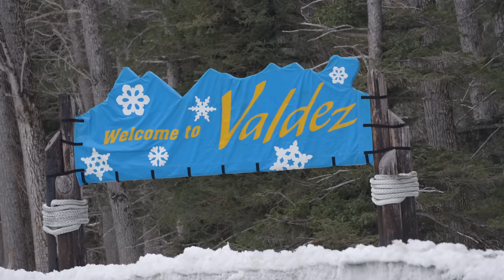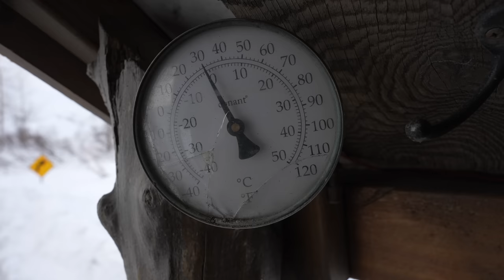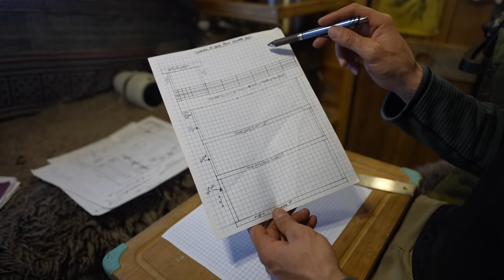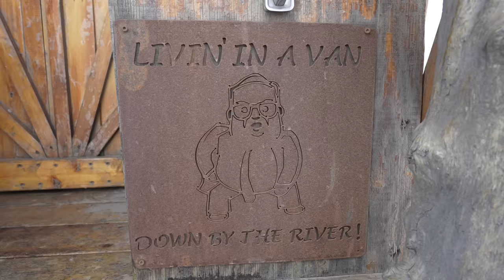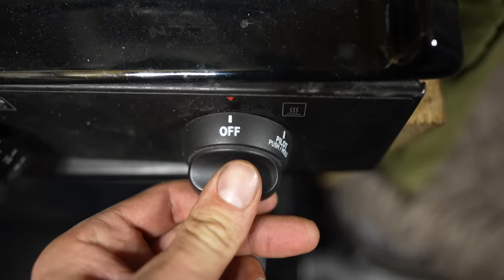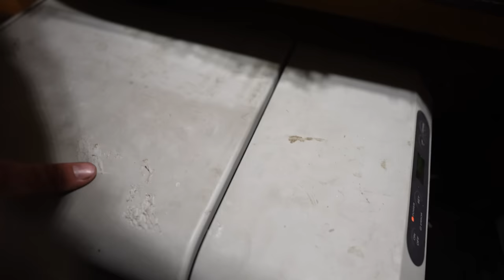Hunkering Down for a Snowstorm Inside a Cozy Homemade Truck Camper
Come along for a snowy night of winter camping in Alaska and I'll show you why I'm right at home in the truck house.  We'll do some of the daily chores living in truck camper, cook some dinner on the grill and enjoy the snowstorm rolling into the mountains in front of a cozy wood stove inside the cabin on wheels.  Truck camping doesn't have to be difficult or uncomfortable...

Mavic Mini 3 Pro drone
Sony A7iv camera/video

Iris & Patrick
Carissa Wells
Paul Sink
R.J. Voght
Garrett K.
Don Rawls
Lynnette Fishburn
Kiva
Joshua Pepper
Derrick Mells
Chris
Lou_Tang_Clan